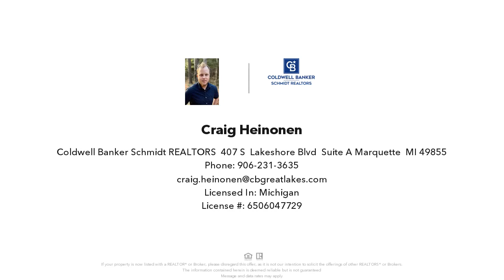150 Zorich Rd, Wakefield, MI Presented by Craig Heinonen.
Don’t hesitate on this one! Opportunities of this uniqueness don’t ever come around. Offers an inviting bright and open floor plan in this 3 bed / 1 bath single-wide home with all new appliances. Has a detached 2 1/2 car garage with workbenches, wired 15amp and large shed. Majestically residing in city limits on an expansive 18.8 acres of prime land. Unveil the true potential of this property, it has 13 individual lots all plumbed water/sewer, gas and electric that has been cleared on 2.8 acres to grow a mobile home park, RV/campgrounds, etc. Possibly offer a well needed service to the area. Two other single-wide homes sit on the property, one is a 2 bed/ 1 bath with some upgrades can be rented out or in-law home. The other single-wide home can be used for year round vegetable garden and storage. Also have the opportunity to expand additional lots in the future as needed. There is 16 additional acres of untouched forested land, very private and serine neighborhood, maybe building your dream home. Embrace the great outdoors with Trail #2 a block away that connects hundreds of miles of groomed year-round trail system to snowmobile/atv etc. Ski capital of the Midwest with 4 ski resorts within 20 miles. Enjoy leisurely days at the beautiful Sunday Lake, or venture out to the stunning Porcupine Mtns.  for breathtaking trails and wildlife. With a location centrally placed in the upper midwest, this property not only offers a personal sanctuary, but could also serve as a profitable investment or the heart of a thriving community. Seize this unique opportunity to make your vision a reality in an area that truly celebrates the allure of nature and the spirit of potential! Check out the 3D tour & ask your REALTOR about the rebate being offered!